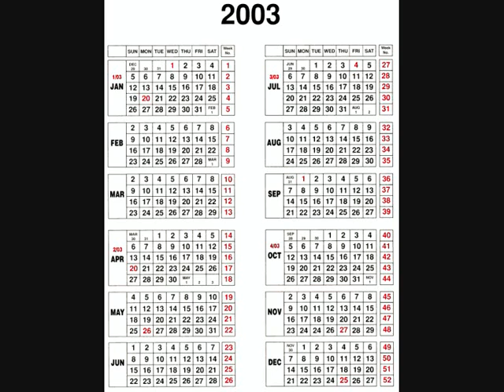moped sweet child of mine